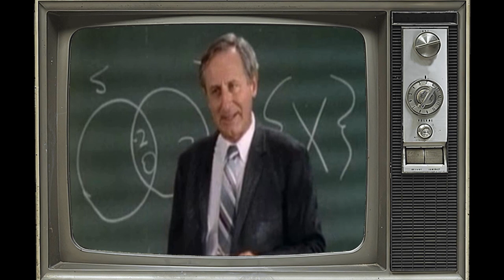Try Not To Scream At These Secrets From The Wonder Years TV Series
Fred Savage as Kevin Arnold
Dan Lauria as Jack Arnold
Alley Mills as Norma Arnold
Jason Hervey as Wayne Arnold
Danica McKellar as Winnie Cooper
Josh Saviano as Paul Pfeiffer
Daniel Stern as Kevin Arnold - The Narrator
Olivia d'Abo as Karen Arnold
Michael Tricario as Randy Mitchell
Andy Berman as Chuck Coleman
Brandon Crane as Doug Porter
Giovanni Ribisi as Jeff Billings
Robert Picardo as Coach Cutlip
Scott Nemes as Ricky Halsenbach
Krista Murphy as Carla Healy
Ben Stein as Mr. Cantwell
Raye Birk as Mr. Diperna
Sean Baca as Craig Hobson
Crystal McKellar as Becky Slater
Josh Berman as Harold Gruntner
Lindsay Sloane as Alice Pedermeir
Stephanie Satie as Ida Pfeiffer
Linda Hoy as Mrs. Ritvo
Wendel Meldrum as Miss White
Michael Landes as Kirk McCray
John C. Moskoff as Alvin Pfeiffer
Torrey Ann Cook as Debbie Pfeiffer
Jodie Rae as Young Karen Arnold
H. Richard Greene as Mr. Cooper
Tony Nittoli as Tony Barbella
Rocky Costanzo as Billy
Julie Condra as Madeline Adams
Scott Menville as Wart
David Schwimmer as Michael
Parker Jacobs as Purdle the Turtle
Willie C. Carpenter as Mr. Altman
Robin Lynn Heath as Blonde basketball fan
Lynn Milgrim as Mrs. Cooper
Juliette Lewis as Delores
Jay Lambert as Tommy Kisling
Paula Marshall as Bonnie Douglas
Michael Paul Chan as Mr. Chong
Michael Bacall as Lewis
Ben Slack as Mr. Ermin
Art Hoffman as Roger
Julie Payne as Mrs. Falcinella
Bentley Mitchum as Brian Cooper
Josh Peden as Callio
Eric Foster as Neal Pemish
David Huddleston as Grandpa Arnold